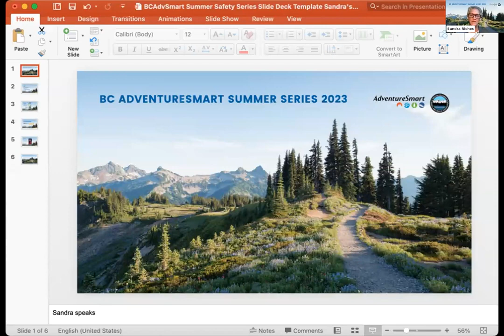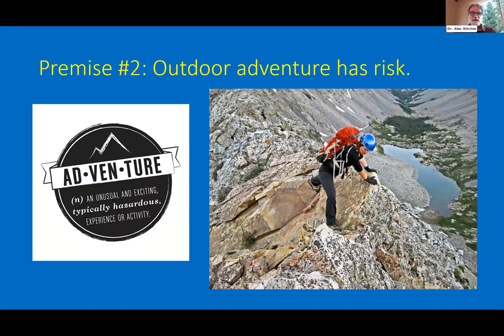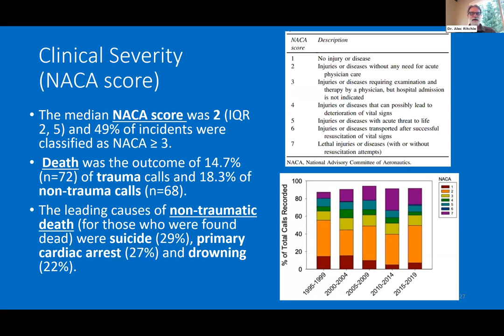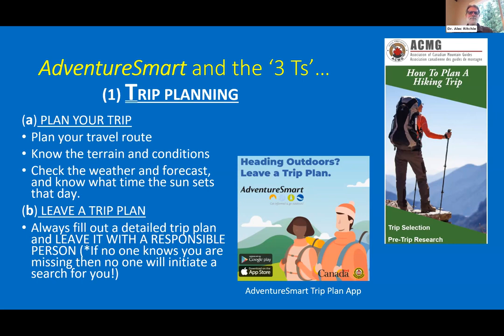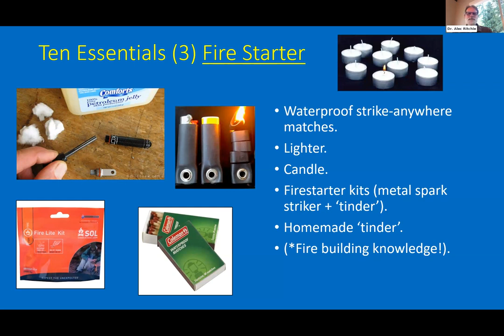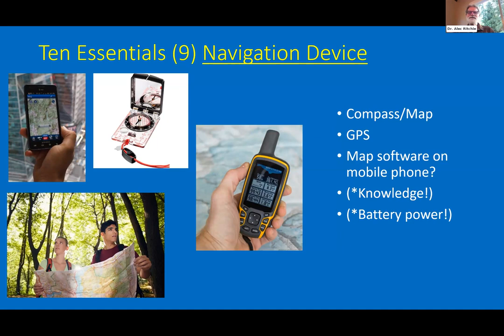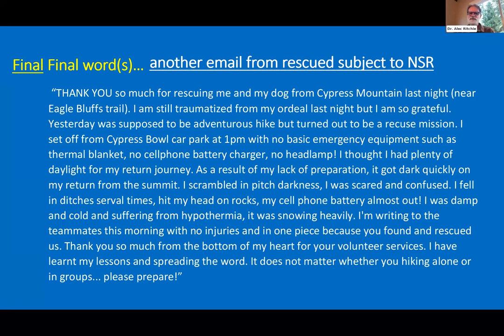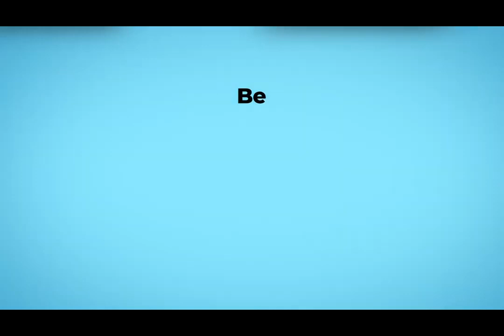AdventureSmart Summer 2023 Series Risk Mitigation in Outdoor Adventures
Risk Mitigation in Outdoor Adventures with Dr. Alec Ritchie

Risk: a situation involving exposure to danger.

Mitigation: the action of reducing the severity, seriousness or painfulness of something.

These definitions describe two factors outdoor enthusiasts (might) encounter.

Reducing incidents, and the severity of, is prepared for and managed by enthusiasts. Our guest, Dr. Ritchie, will definitely heighten your awareness for outdoor safety and bring a new light to your preparation and response to risk mitigation.

Dr. Alec Ritchie is a highly acclaimed emergency physician at Lions Gate Hospital in North Vancouver BC, a medical consultant for BC Emergency Health Services, and a clinical professor in the Department of Emergency Medicine at UBC.

Heading for a hike soon?
Do you know how to engage with and manage risk?
If it’s yes to either one of those questions, you’ll thoroughly enjoy this special event!

Heading outdoors this summer?
Start with us at AdventureSmart

The BC Search and Rescue Association created AdventureSmart in 2004 and continues to 100% endorse and financially support this program in BC.